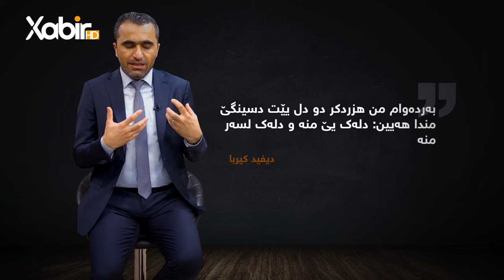بەرنامێ لێگەر |ماموستاسعد محمد | دیفید كیربا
بەرنامێ لێگەر
بەرهەڤکرن و پێشکێشکرنا: ماموستا سعد محمد
بابەت: دیفید كیربا
ـــــ
هەمى ئەکوانتێن دەزگەهێ خابیر